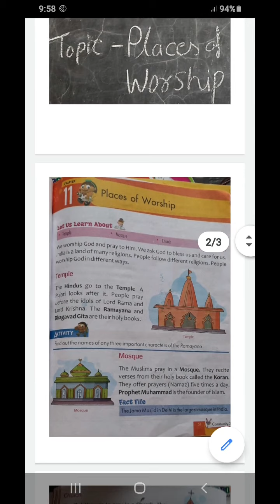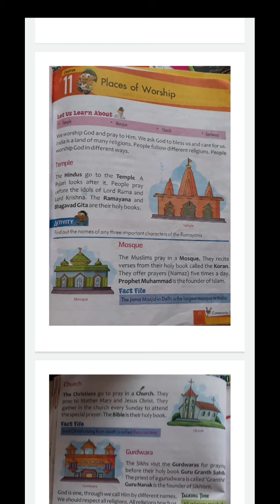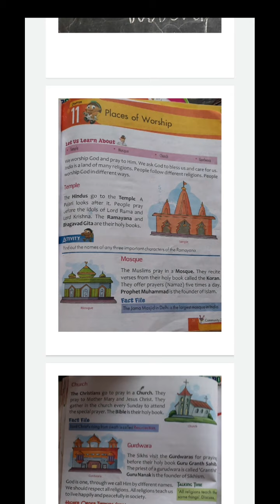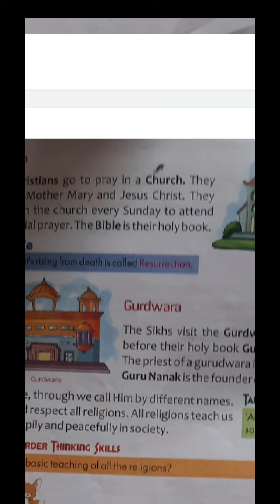English medium class 2nd subject sst topic Places of worship